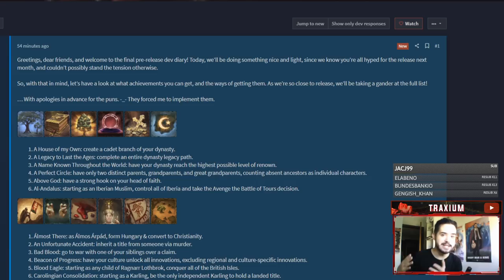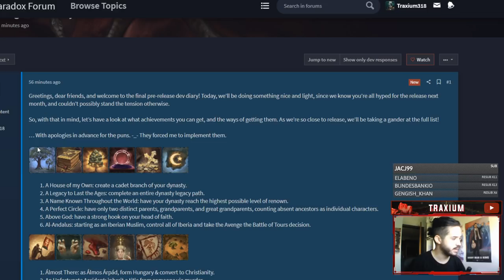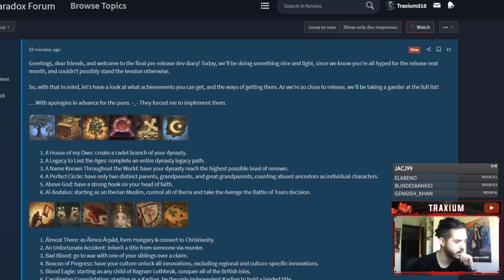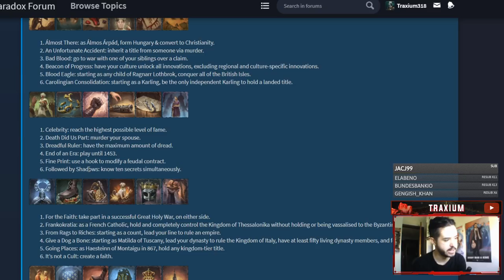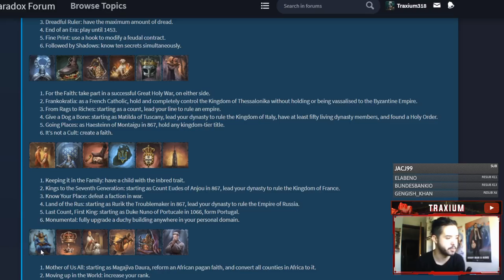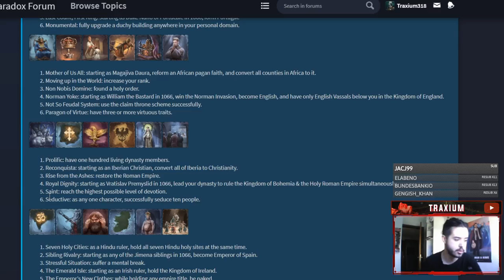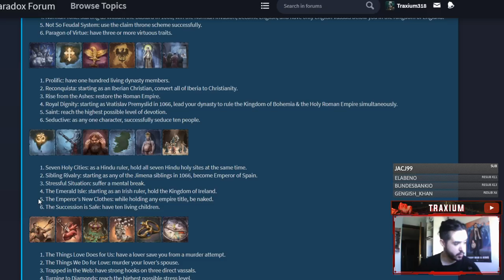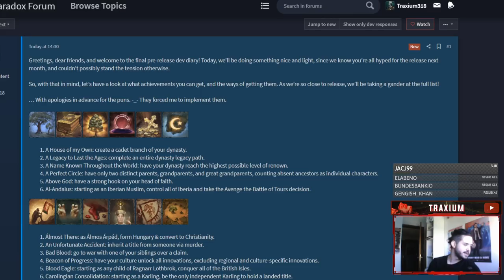ESTOS son los LOGROS de CRUSADER KINGS 3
Europa Universalis IV: 2013
Stellaris: 2016
Hearts of Iron IV: 2016
Imperator Rome: 2019
Crusader Kings 3: 2020